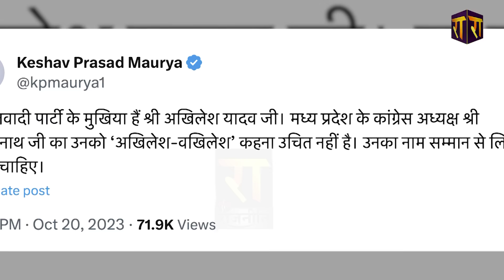Akhilesh Yadav के 'सम्मान' के Ajay Rai-Kamal Nath से भिड़े Keshav Prasad Maurya | The Rajneeti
Akhilesh Yadav के 'सम्मान' के Ajay Rai-Kamal Nath से भिड़े Keshav Prasad Maurya... Modi-Yogi देखकर हो गए आगबबूला !